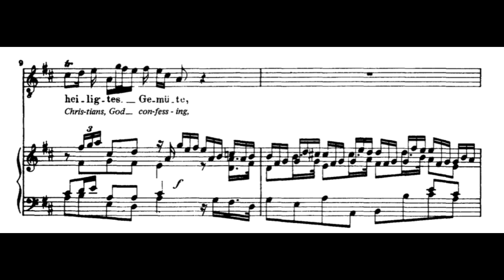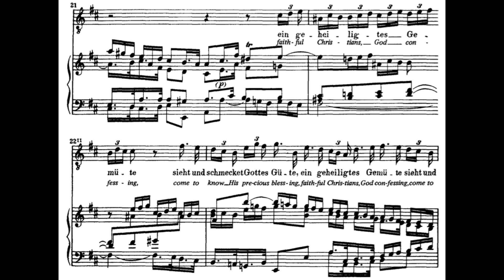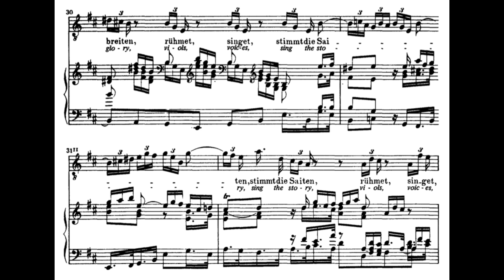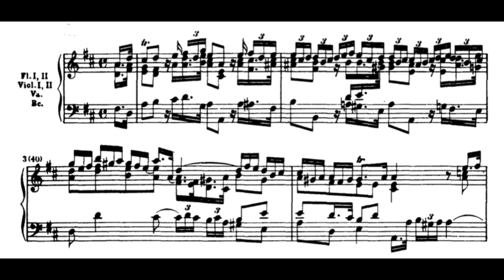Ein geheiligtes Gemüte (BWV 173 - J.S. Bach) Score Animation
Gerd Türk, tenor
J.S. Bach-Stiftung
Rudolf Lutz, cond.